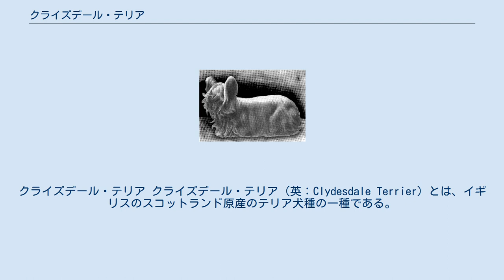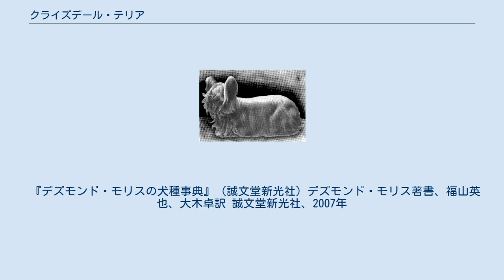クライズデール・テリア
クライズデール・テリア クライズデール・テリア（英：Clydesdale Terrier）とは、イギリスのスコットランド原産のテリア犬種の一種である。
スカイ・テリアをショー用に改良した犬種で、現在は絶滅している。
旧犬種名はペイズリー・テリア（英：Paisley Terrier）。
 クライズデール・テリアは1870年代、スカイ・テリアをショードッグとしてより華やかなものにするために作出された。
一時期スカイ種の人気をさらったが、ショードッグとして過度に改良された犬種は弱化し、遺伝的疾患を持つ犬が増えるというネガティブイメージが年々増えてきたことにより人気が低下し、犬質を向上する目的で改良を進め、犬種名を現在のものに改称したものの人気は回復せず、第二次世界大戦の最中に絶滅が確認された。
しかし、その血はヨークシャー・テリアやオーストラリアン・シルキー・テリアに受け継がれている。
 スカイ・テリアは被毛が硬いが、クライズデールはシルクのようなしなやかな被毛である。
これでは作業時に雪や泥ですぐに被毛が絡まり上手くないと批判があり、絶滅の一番の要因になった。
立ち耳・サーベル形の垂れ尾で、毛色はスチール・ブルー、ブルー、ブラック、シルバーなど。
サイズはスカイ・テリアと同じく、体高は雄26センチメートル (cm) 前後、雌24cm前後で、体重は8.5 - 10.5キログラム (kg) である。
性格は外交的でおとなしく、ショードッグとして扱いやすくなっている。